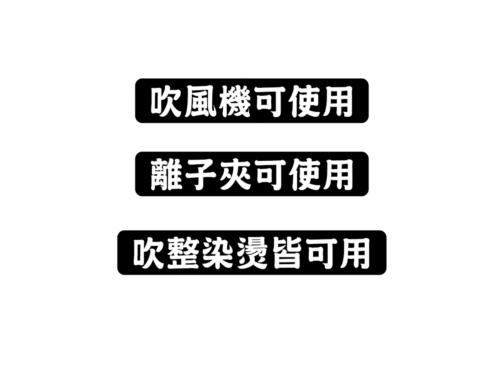【外出救星】【任何髮色都適用】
如果妳是...
外出沒時間洗頭的，沒時間染髮的
5秒立即變髮，呈現完美造型~

專為塌髮設計 和 遮蓋白髮的局部用 頭頂髮夾。
使用便利，只要輕輕一扣就能讓頭髮看起來蓬鬆有型唷!!